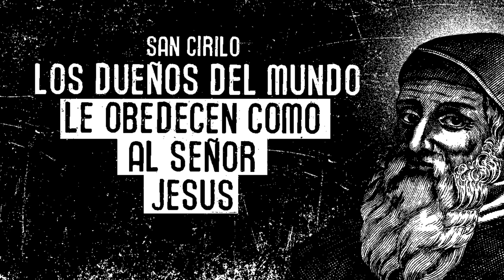A PEDRO LE OBEDECEN COMO AL SEÑOR JESÚS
SAN CIRILO

"Todos por derecho Divino inclinan la cabeza ante Pedro, y los dueños del mundo le obedecen como al Señor Jesús. Nosotros que somos los miembros debemos estar unidos a nuestra cabeza, el Pontífice Romano y a la Sede apostólica."
San Cirilo.

Fuente:
Tesoros de Cornelio a Lapide